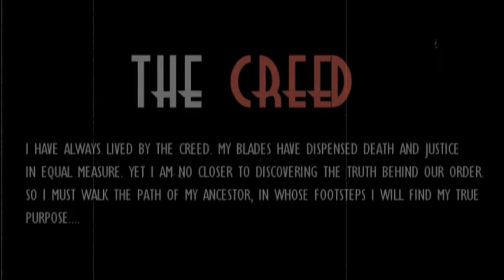Assassin's Creed Revelations